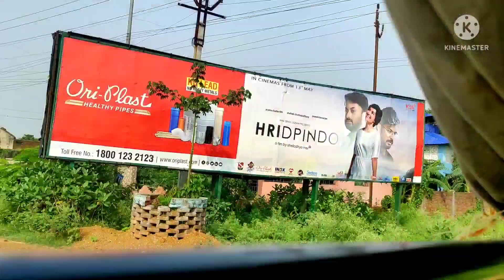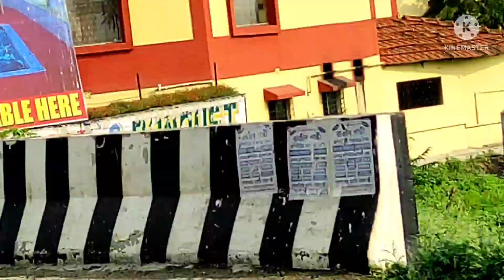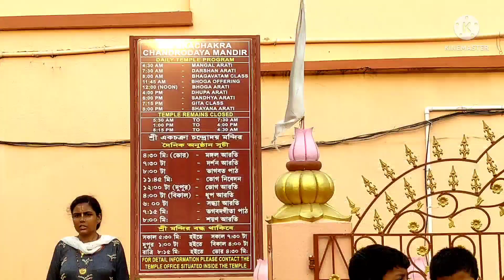Birchandrapur Tour || Iscon Temple || Ek Chakra Dham ||Near Tarapith || Birbhum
বীরচন্দ্রপুর, একচক্রধাম, গুপ্ত বৃন্দাবন, নিতাই বাড়ি, তারাপীঠ সাইট সিন